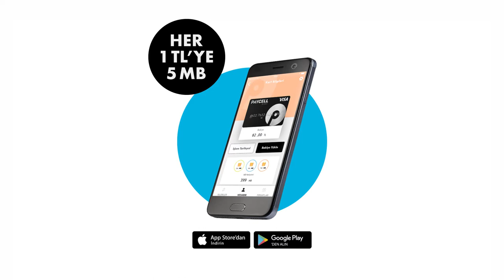TURKCELL PAYCELL BANKA DEĞİL KANKA GENÇ ÇALIŞAN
Client: TURKCELL
Adv. Agency: BLAB İSTANBUL
Production Company : KALA FİLM
Director : TURGUT AKAÇIK
Post Production: IPD
Post Production Coordinator: FARUK KUBİLAY DÖKÜMCÜ
Editor : ERKAN ÖZEKAN
Jr. Editor: MEHMET ALİ AKÇA
Color Grading :  BUĞRA BALCI
Vfx Supervisor: KEMAL GÖKALP
Flame Artist: YAMAN DERBENT
Jr. Flame Artist: SERDAR YILDIZ
Motion Graphics: FARUK BİLGİN
Sound Design: TUNÇ TOPRAK